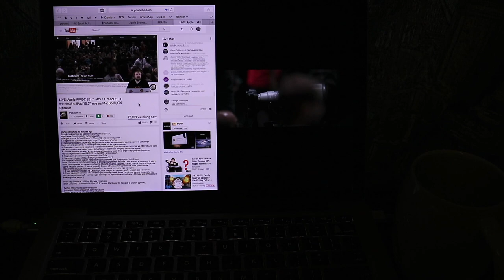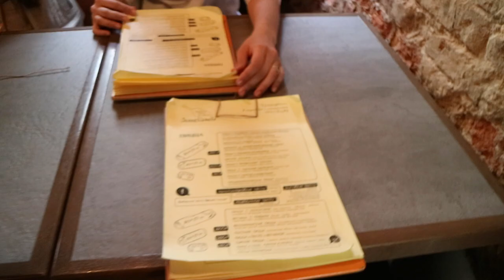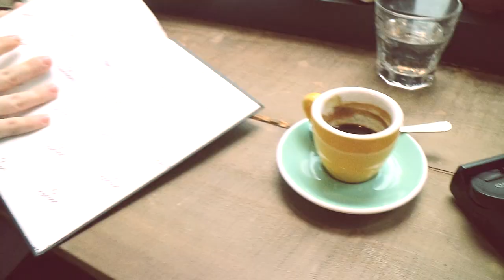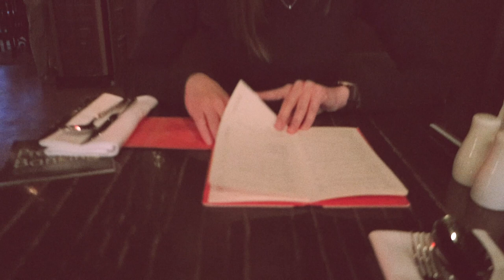Did the Apple Watch change your life?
I HAVE ENGLISH SUBTITLES INCLUDED
Don’t worry, the Russian talk isn’t going to be something popping up in the vlogs often

Uh, not much of a vlog there. Kate saved me though and agreed to be “interviewed” about the apple watch that she wore for a week. Other than that I ended up at the red square here in Moscow, as I wanted to see the church of St. Basil, but ended at some dodgy concert. I’ve been meeting with nice people, new and old. Now I’m off to London, hopefully, with something SUPER EXCITING coming up!